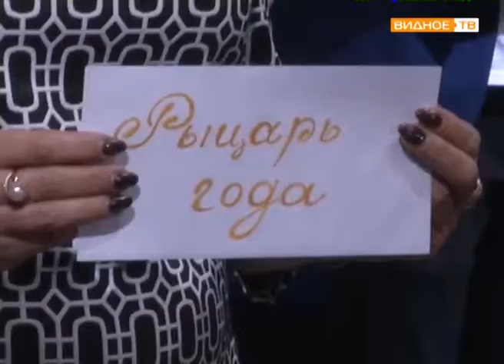"Рыцарский турнир" - финал конкурса "Рыцарь года-2018"